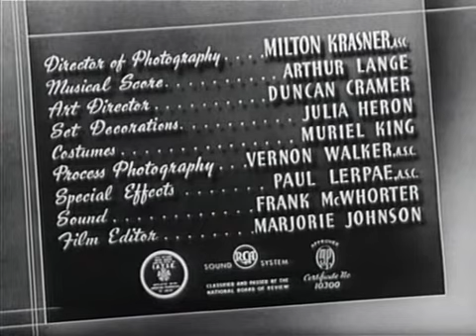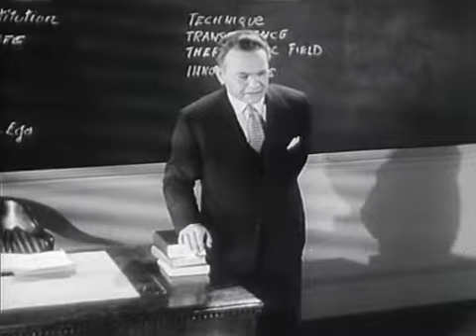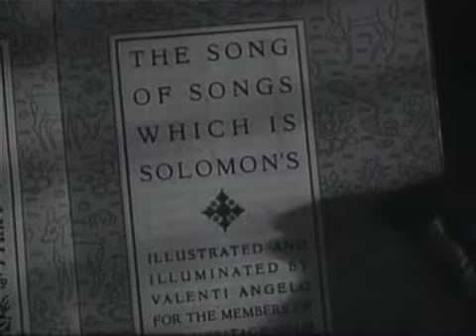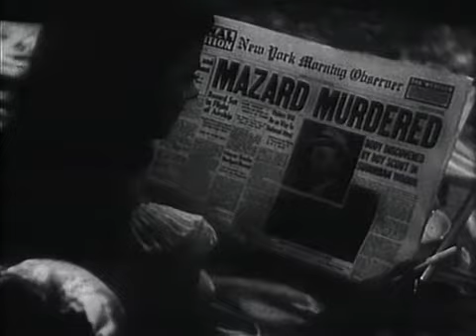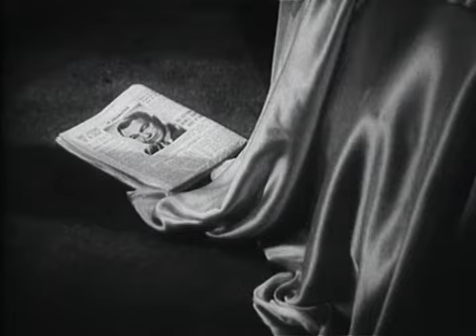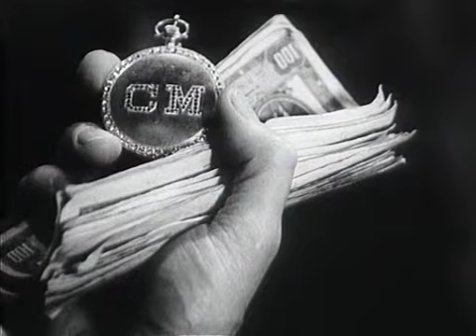La Mujer del cadro (The Woman in the Window) 1944 - PELICULA ESPAÑOL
Título original The Woman in the Window
Año 1944
Dirección Fritz Lang
Guion Nunnally Johnson (Novela: J.H. Wallis)
Música Arthur Lange
Fotografía Milton R. Krasner (B&W)
Reparto Edward G. Robinson, Joan Bennett, Raymond Massey, Edmund Breon, Dan Duryea, Thomas E. Jackson, Dorothy Peterson, Arthur Loft, Frank Dawson

Distribuida por RKO Radio Pictures. International Pictures
Género Cine negro. Intriga. Thriller | Crimen. Pintura

Sinopsis
El profesor Wanley y sus amigos comienzan a obsesionarse con el retrato de una bella muchacha, que está expuesto en el escaparate contiguo al club en que se reúnen. Wanley conoce por casualidad a la mujer del retrato y acepta ir a su apartamento. Pero allí ocurrirá algo inesperado.